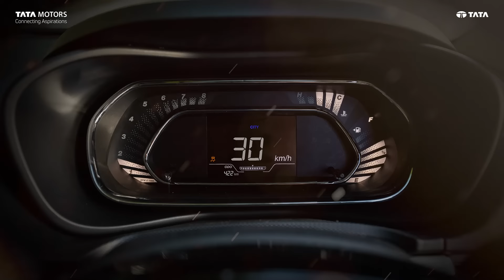The new Tata Nexon | Improved mileage ​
Say hello to exploring more! 🛣️

​Presenting the new Tata Nexon Diesel, now with an improved mileage of 23.22 km/l* for MT and 24.07 km/l* for AMT.